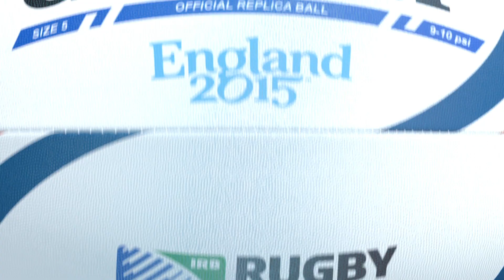McCaw: 'All Black's first game has to be spot on' - RWC Daily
In the 2nd episode of the Land Rover Rugby World Cup daily, we see the New Zealand and Japan teams arrive in England, and take a look back of one of the great tries in recent RWC history from Japan's Endo.

TWITTER.COM/RUGBYWORLDCUP
FACEBOOK.COM/RUGBYWORLDCUP
FACEBOOK.COM/WORLDUGBY
INSTAGRAM.COM/WORLDRUGBY